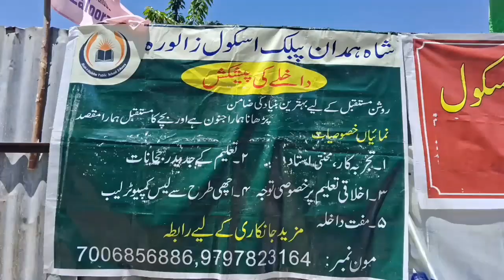Shahi Hamdan Public School Zaloora organized prize distribution ceremony among the topper students.